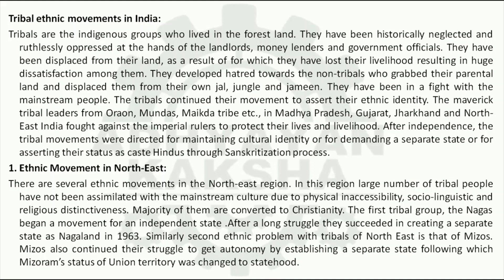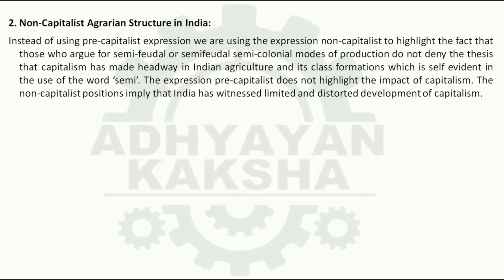BSOC 132 (ENGLISH) SOCIOLOGY OF INDIA - IGNOU SOLVED ASSIGNMENT 2022-2023 - JULY 2022 - JANUARY 2023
BSOC 132 (ENGLISH) SOCIOLOGY OF INDIA - भारत का समाजशास्त्र  - IGNOU SOLVED ASSIGNMENT 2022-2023 - JULY 2022 - JANUARY 2023 STUDENTS

THIS ASSIGNMENT CONTAINS QUESTIONS:
1. Discuss the bonds of unity in India with suitable examples.
2. Define the concept of ethnic and discuss one of the tribal ethnic movements in India.
3. How does Grierson, the famous linguist describe different languages in India?
4. Discuss the new types of protest movements amongst some tribes in India. Give a suitable example.
5. Why did the colonial rule change the agrarian class formation in India?
6. Explain one of the changes found in India after Independence
7. Distinguish between the terms change progress and social development.
8. Define the concept of Caste and Class.
9. Distinguish between nuclear and joint family in India.
10. What are the basic concepts of kinship?